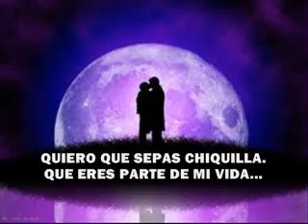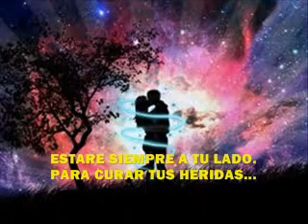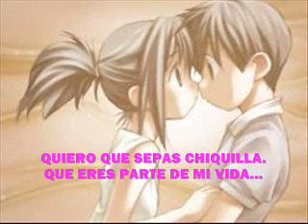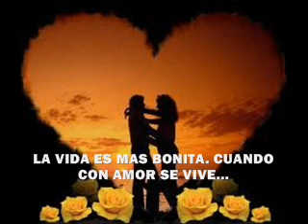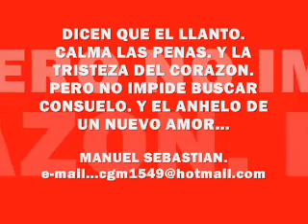CORAZON NO LLORES MAS.(MANUELSEBASTIAN) wmv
DICEN QUE EL LLANTO. CALMA LAS PENAS. Y LA TRISTEZA DEL CORAZON. PERO NO IMPIDE BUSCAR CONSUELO.